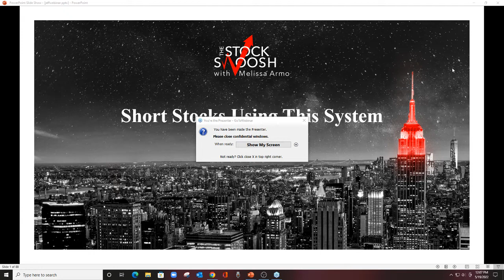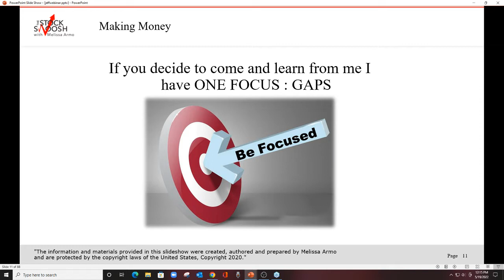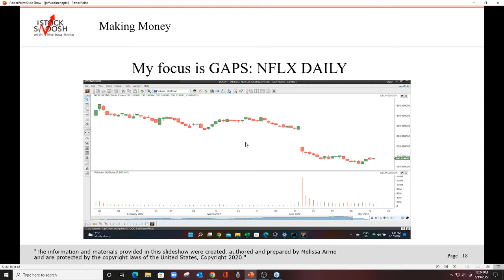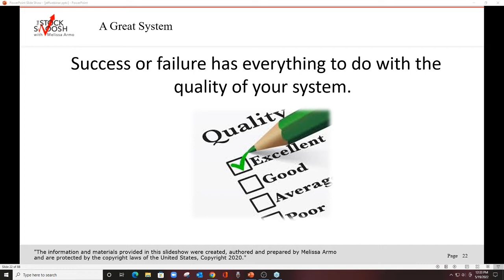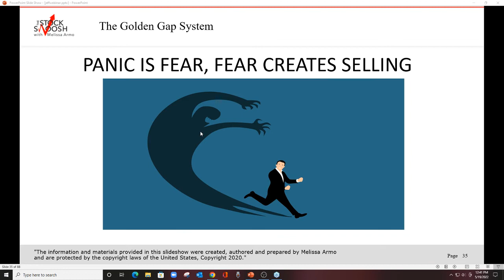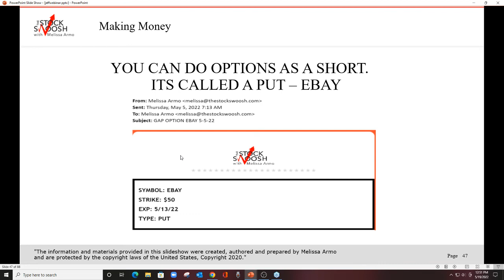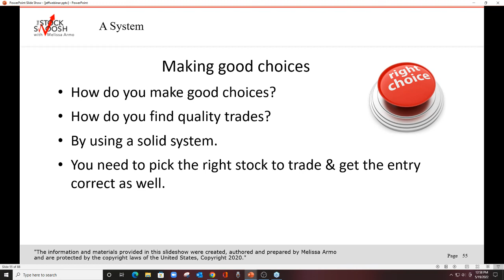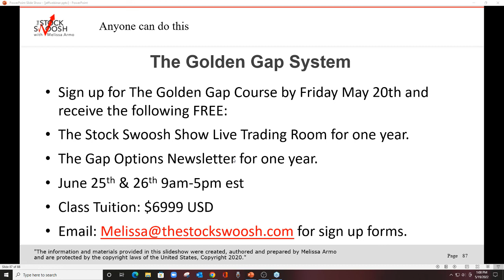Short Stocks Using This System